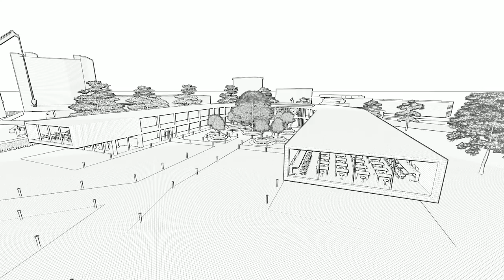Progetta la tua scuola ideale con il BIM - Istituto Sant'Elia - Cantù (CO)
Realizzato da Alessio Sabbadini e Davide Lottini con Autodesk Revit 2016.

Il progetto è nato dall’idea di Forma Mentis, che offrendo un corso gratuito a 24 studenti provenienti da tutta la Lombardia, ha poi chiesto ai partecipanti di sviluppare un progetto sulla scuola ideale, e quindi allo stesso tempo innovativa, utilizzando il BIM. L’obiettivo era quello di fornire alle istituzioni idee progettuali per la realizzazione di ambienti didattici innovativi, a partire dalle esigenze rilevate dai principali fruitori degli spazi.